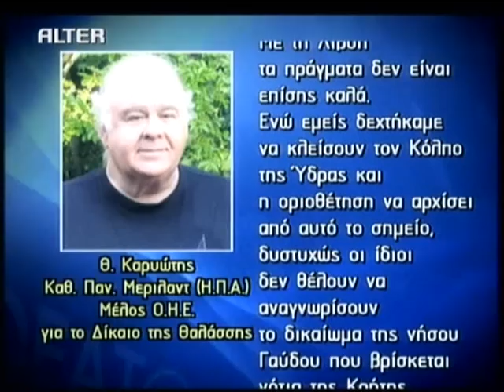Πετρέλαιο και φυσικό αέριο στον Ελλαδικό χώρο!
Στο ελληνικό υπέδαφος υπάρχουν τεράστια κοιτάσματα άμεσα εκμεταλλεύσιμα φυσικού αερίου και κοιτάσματα πετρελαίου (κυρίως στο βόρειο Αιγαίο και τη δυτική Ελλάδα) που θα απέδιδαν στα κρατικά ταμεία ετησίως 250 -300 δισ. ευρώ. Δηλαδή η Ελλάδα θα ήταν μια από τις πλουσιότερες χώρες της Ευρώπης αντί να είναι αιχμάλωτη του Δ.Ν.Τ.

 Όμως η μυστική διπλωματία μεταξύ Ελλάδας και Τουρκίας και η πορεία προς μια συνδιαχείριση του Αιγαίου απαγορεύουν κάθε προσπάθεια αυτή την στιγμή εκμετάλλευσης του ελληνικού υπόγειου θησαυρού.

 Οι φοβερές αυτές αποκαλύψεις έγιναν χθες (9/11/2010) στην εκπομπή του Κώστα Χαρδαβέλλα «Αθέατος Κόσμος» στο Alter από Έλληνες καθηγητές Πανεπιστημίων και Αμερικανούς ερευνητές του ελληνικού υπεδάφους.

 Παράλληλα, ο καθηγητής Γεωλογίας στο πανεπιστήμιο Πατρών κ. Αβραάμ Ζελιλίδης έκανε την εξής συγκλονιστική αποκάλυψη: «πριν δύο χρόνια σε απλή εξόρυξη για ανεύρεση νερού στο Τυμπάκι της Κρήτης πετάχτηκε από το υπέδαφος με μεγάλη πίεση φυσικό αέριο που το καίγαμε επί μία εβδομάδα.

 Ζητήσαμε επειγόντως έγκριση τοποθέτησης αγωγού για την εκμετάλλευση της τεράστιας ποσότητας φυσικού αερίου που υπάρχει στο υπέδαφος της Μεσσαράς της Κρήτης και η απάντηση από το υπουργείο Ενέργειας ήταν να στείλουν συνεργεία της νομαρχίας και να κλείσουν με τσιμέντο τις οπές από όπου έβγαινε το φυσικό αέριο».

 Επίσης ο καθηγητής Γεωλογίας στο Πανεπιστήμιο της Κρήτης κ. Αντώνης Φώσκολος με επίσημους γεωλογικούς χάρτες έδειξε ότι στη θαλάσσια λεκάνη νότιας της Κρήτης υπάρχει κοίτασμα πετρελαίου μεγέθους σχεδόν του κοιτάσματος της Αλάσκας.

 Ενώ τα κοιτάσματα αυτά τα κλέβουν Αιγύπτιοι, Λίβυοι και Αλγερινοί με εξέδρες εξόρυξης που έχουν ήδη στήσει, η Ελλάδα κρύβει ακόμα και τις μελέτες των επιστημόνων στην περιοχή.

 Στη διάρκεια της εκπομπής όλη τη νύχτα χιλιάδες τηλεθεατές μιλούσαν για εθνική προδοσία και για μία μυστική διπλωματία, η οποία καταδικάζει την Ελλάδα σε επαίτη της Ευρώπης.